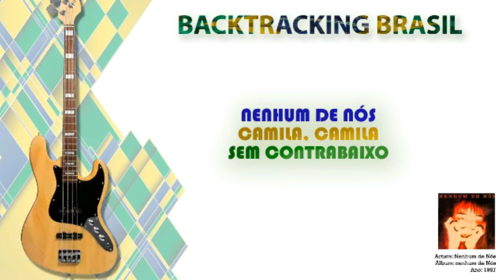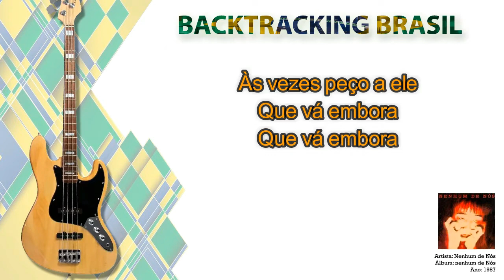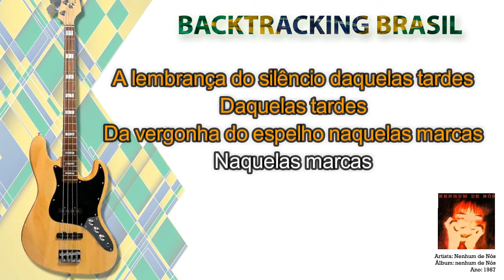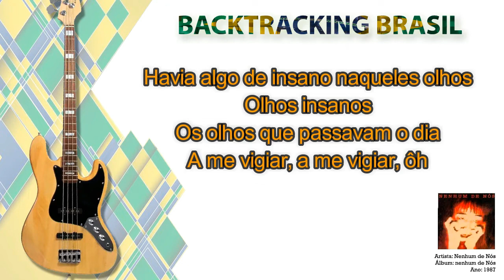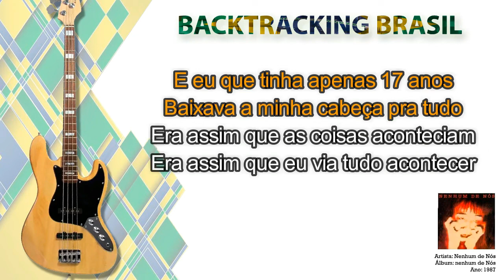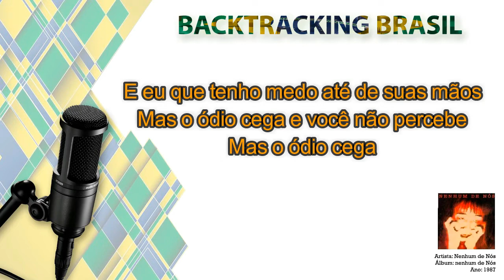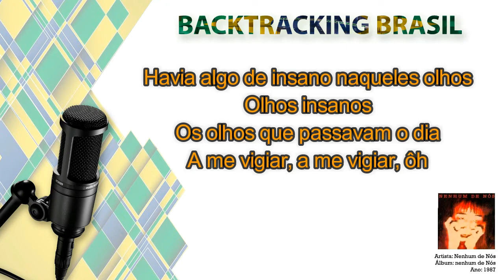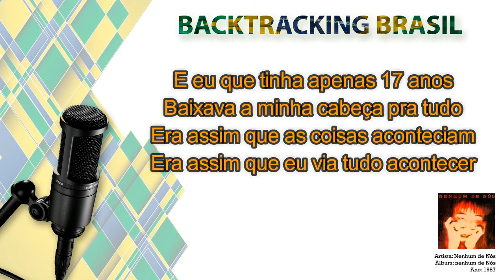Camila, Camila - Nenhum de Nós - Backtracking sem Contrabaixo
NA COMPRA DO NOSSO SUPER PACK VOCÊ LEVA TOTALMENTE DE GRAÇA:

🎹🎹🎹🎹🎹🎹 ACESSO VITALÍCIO 🎹🎹🎹🎹🎹🎹

🏆🏆🏆🏆🏆 ATUALIZAÇÕES MENSAIS 🏆🏆🏆🏆🏆

🎵 Camila, Camila - Nenhum de Nós - Backtracking sem Vocal
🎤 Artista: Nenhum de Nós
💿 Álbum: Nenhum de Nós
📆 Ano: 1987